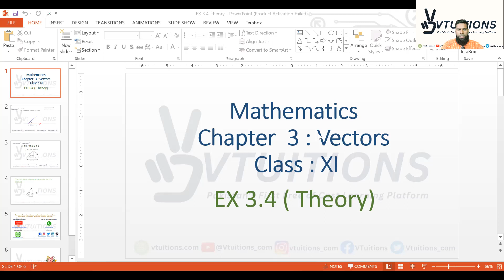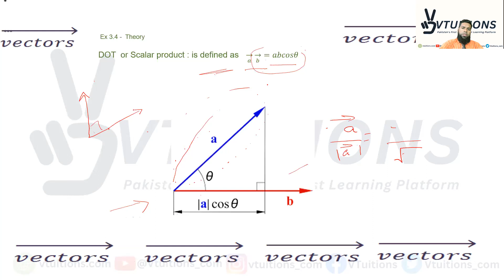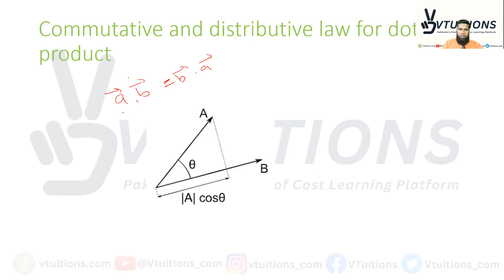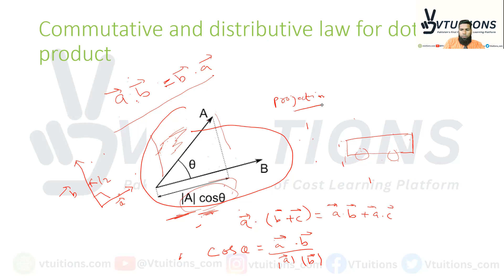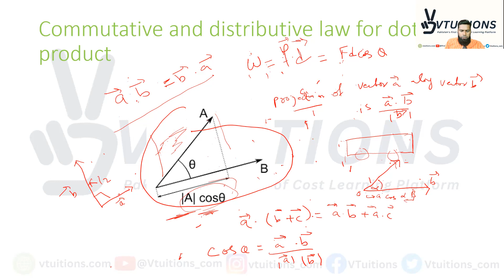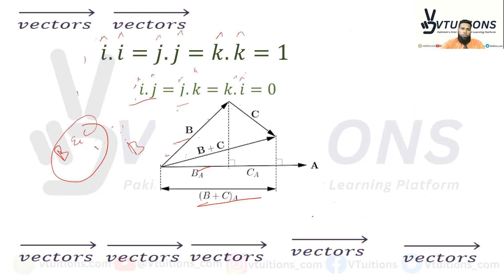Theory of Exercise 3.4 | Chapter 3 Vectors | Mathematics Class 11 | 1st Year Sindh Board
Theory of Exercise 3.4 | Chapter 3 Vectors | Mathematics XI | HSC Part 1 | Class 11 | 1st Year Sindh Board

In this video, we will be discussing the theory of Exercise 3.4 from Chapter 3 Vectors in Mathematics for 1st Year students (XI) of HSC Part 1 in the Sindh Board. Exercise 3.4 covers the topics of dot product and cross product of vectors, which are important concepts in vector algebra.

We will begin by defining these concepts and discussing their properties and applications. We will also go through some examples to illustrate how to use these concepts to solve problems.

Whether you're looking to improve your understanding of vector algebra or preparing for an exam, this video will provide you with a solid foundation of the dot product and cross product of vectors. So, sit back, relax, and let's dive into the fascinating world of vectors!